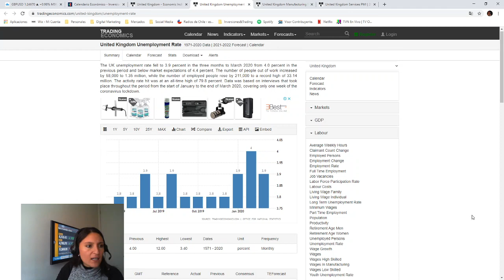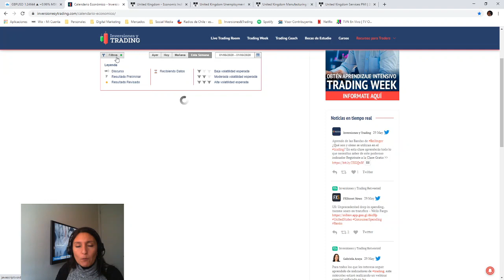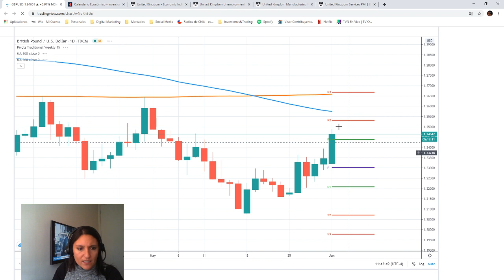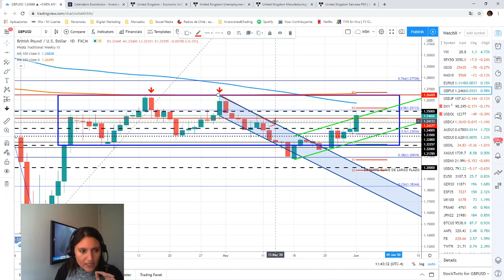GBPUSD: La libra esterlina logra despegar y avanza +0.90% frente al dólar. ¿Podrá mantener el rally?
*El par GBPUSD se encuentra presionando hacia el alza en búsqueda de la resistencia que se encuentra en torno a los 1.2500. ¿Cuáles han sido las razones para tener este rally alcista?
* Las tensiones entre China y EEUU han estado aumentando en estos últimos días y, con eso, se ha ido debilitando el dólar. Por otro lado, las protestas que se han desarrollado en diversas ciudades de EEUU han generando una mayor preocupación respecto a la cantidad de contagios que se podrían tener a futuro y respecto a la reapertura económica y desconfinamiento que podría estar llevándose a cabo.
* A esto tenemos que añadir que hoy conocimos la cifra de PMIs proveniente desde Reino Unido y el PMI manufacturero logró despegar con fuerza, al subir desde 32.6 a 40.7, cifra que muestra una rápida mejoría en la economía de ese país.
* Por otro lado, EEUU también reportó las cifras de PMIs de manufactura a través del ISM, dato que mostró una leve alza al pasar desde 41.5 a 43.1.
* En estos momentos, el par GBPUSD opera con una clara tendencia alcista que inclusive llevó al instrumento a quebrar el canal hacia el alza. En el escenario de continuar, podría ir a buscar el quiebre del nivel psicológico en torno a los 1.2500.
* Para el resto de la semana tenemos fundamentales importantes tanto para Reino Unido como para EEUU, fundamentales como el PMI de Construcción para Reino Unido, cambio de empleo ADP, Non-Farm Payroll y tasa de desempleo para Estados Unidos. ¿Logrará la libra mantener la supremacía frente al dólar?

Para estar al día con el mercado te invitamos a participar en estos 2 seminario online en vivo:

Contactos y Redes de Inversiones y Trading